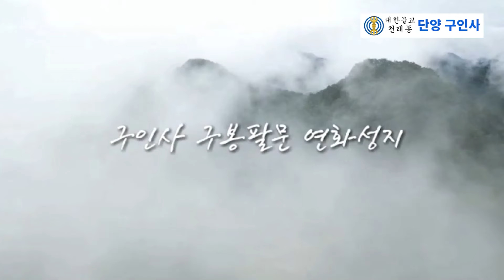부처님 운이 오는 부분이 어디에서 부터 올까?